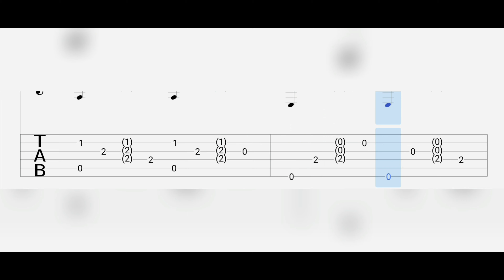55x55 - Ламповая Няша (Tabs for guitar)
табов в PDF пока нету:(